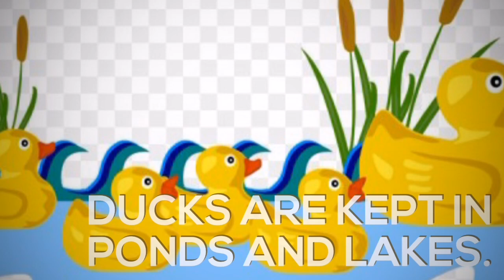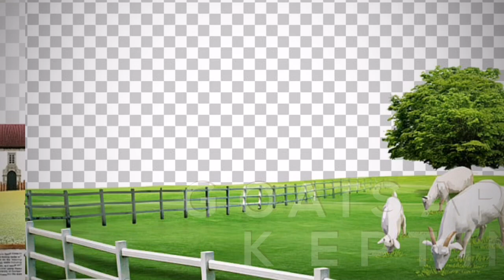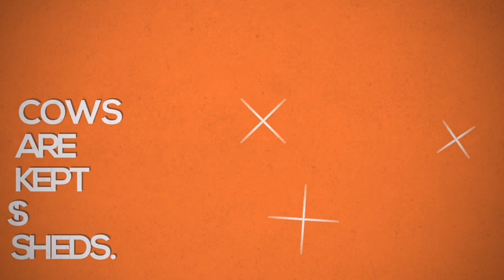The Animal's Habitat, Classification of Animals on Habitat, Best Educational Video Clips for Kids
Explore the fascinating world of animals and their habitats in this educational video! Learn about the different classifications of animals based on their habitats. This is a great resource for kids to learn about the animal kingdom in a fun and interactive way. Watch now to expand your knowledge on The Animal's Habitat and enjoy the best educational video clips for kids. Start learning today!